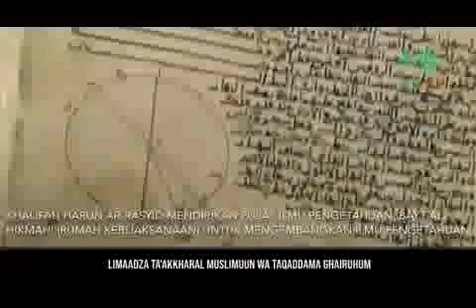Gus Ishom Kemunduran Umat Islam